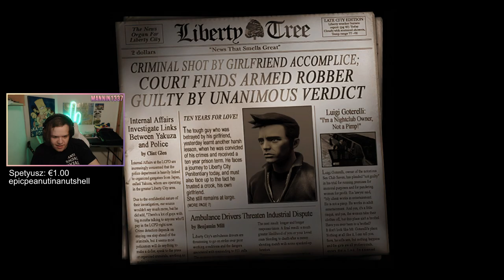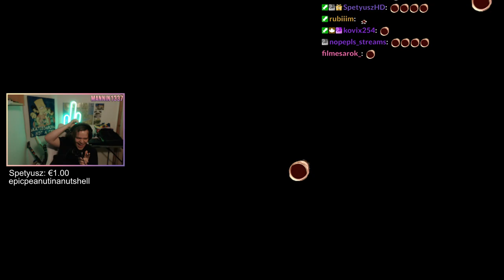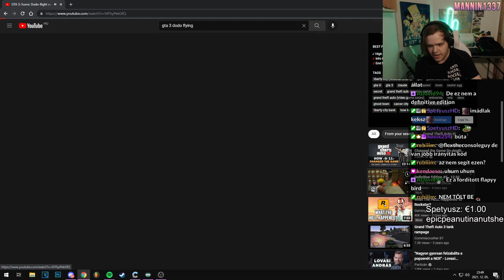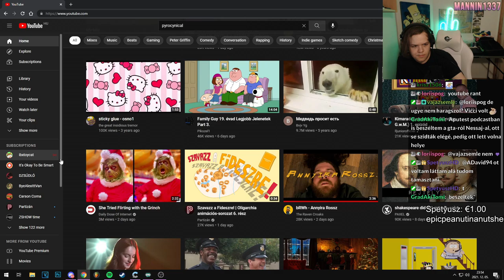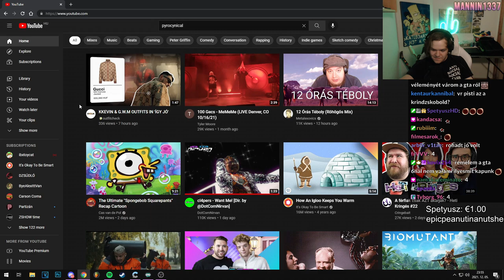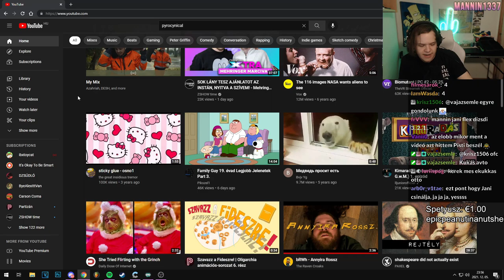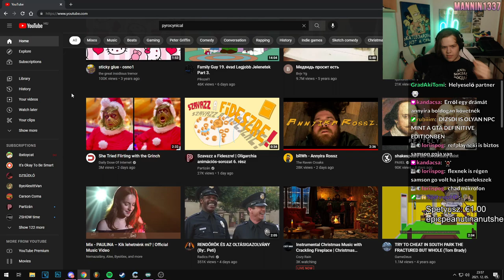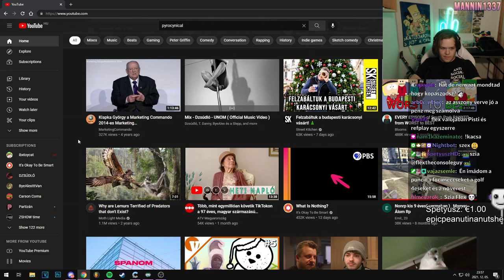GTA 3 RATYINITÍV EDITION fleX-szel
@fleXTheConsoleGuy : "promózd be az instámat"